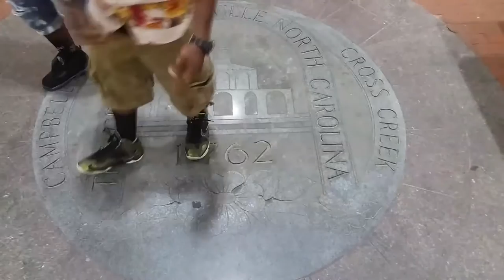Love & Loyalty ft. Eqwan x FangzTheFreak (Prod. by Eqwan)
Love & Loyalty off of the Broken Hearts Shattered Dreams mixtape